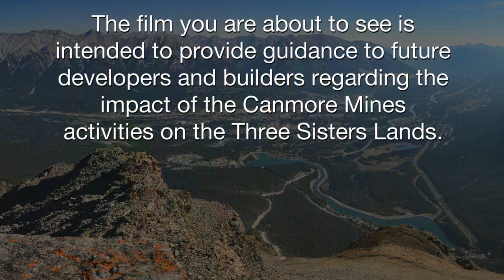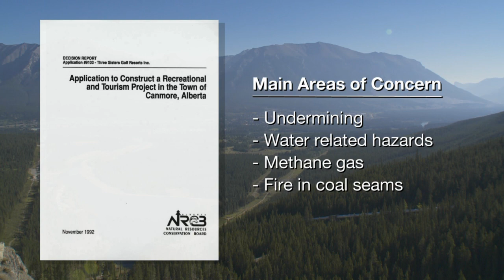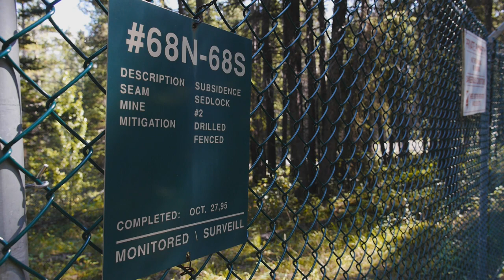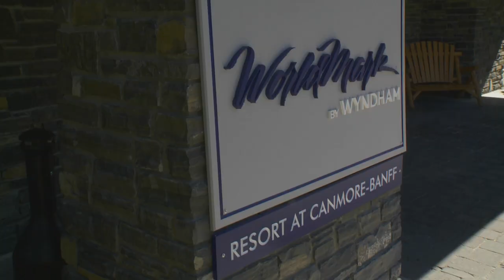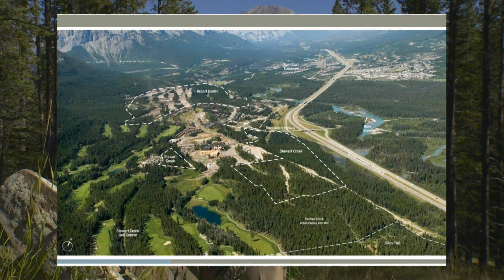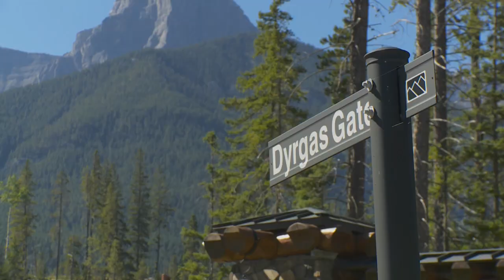Learning From Experience - A History of Development on Three Sisters Undermined Lands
This 23 minute video looks at undermining issues and concerns regarding development on the on the Three Sisters lands in Canmore, Alberta. Retired mine engineer, Gerry Stephenson understands the history of what has gone on underground and the potential dangers that face developers on these lands. In this video Gerry visits many sites in the Three Sisters area and discusses how the past continues to influence the future.